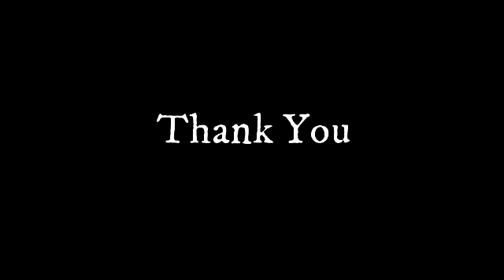కుటుంబంలో సంతోషం, ఆనందం & సమాధానం | Dr. Devadanam Mitta | Part-3